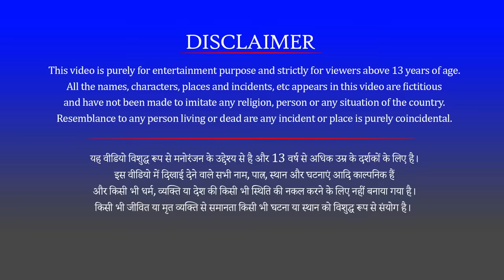Kaala Cheetah ka Punarjanma Aur Theen Jadui Sher Ke Bacche Hindi Kahaniya Funny Animal Videos